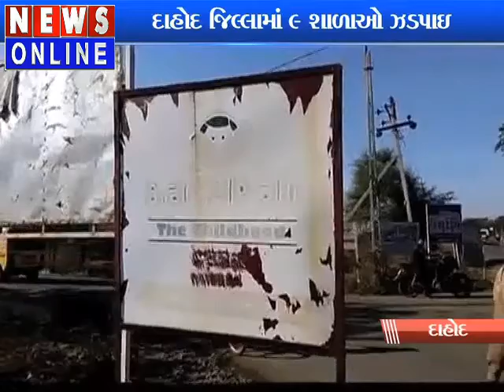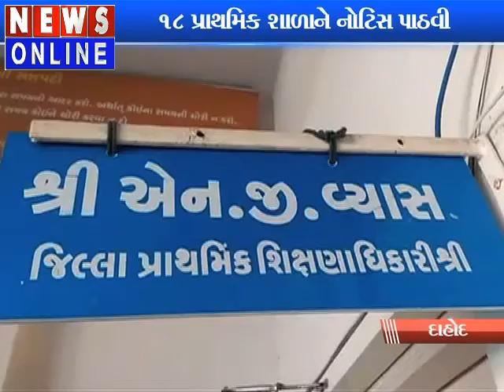Notice to 18 primary School For CBSE Issues